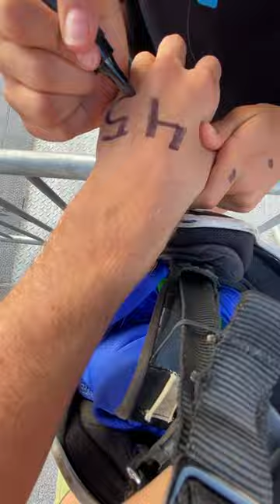ME PICA UNA MEDUSA 🐙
Me ha picado una medusa en medio de una carrera de natación!
Duele la picadura de una medusa? Si, si te pica provoca fuerte ardor e irritación. Pero lo más importante, terminamos la carrera!
Pero por suerte no era una medusa venenosa.